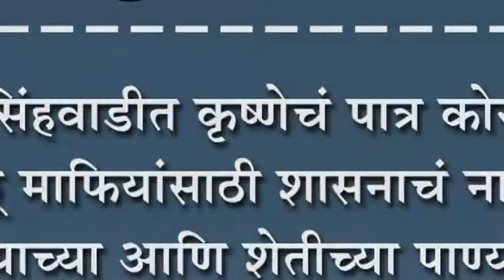नृसिंहवाडीत कृष्णेचं पात्र कोरडं : वाळू माफियांसाठी शासनाचं नाटक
नृसिंहवाडीत कृष्णेचं पात्र कोरडं : वाळू माफियांसाठी शासनाचं नाटक : पिण्याच्या आणि शेतीच्या पाण्याचा प्रश्न बनला गंभीर